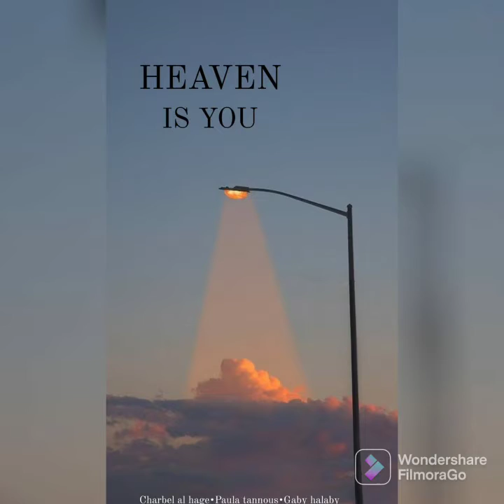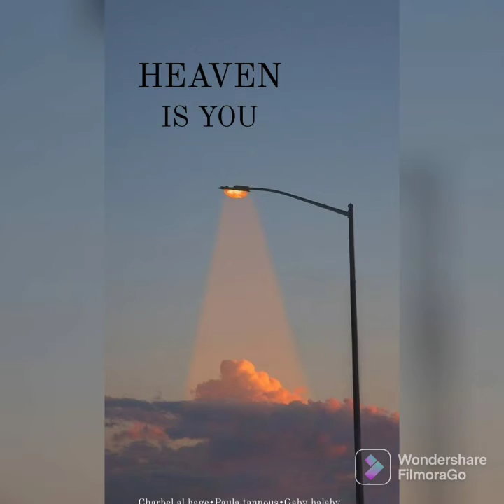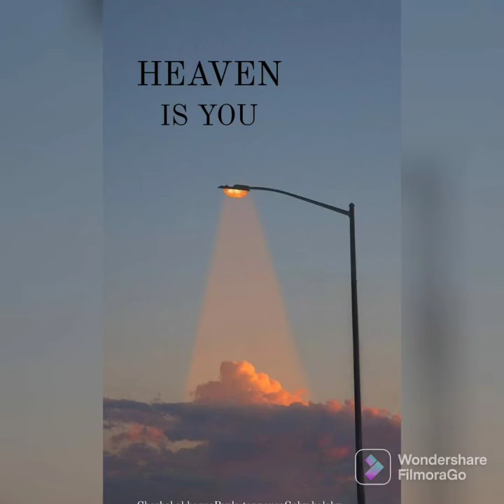Heaven Is You by Charbel Al Hage